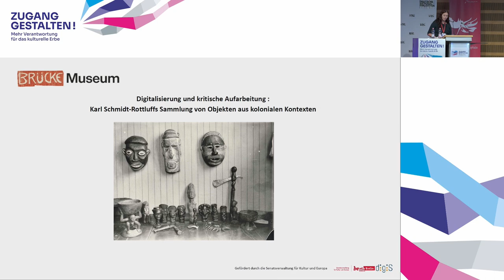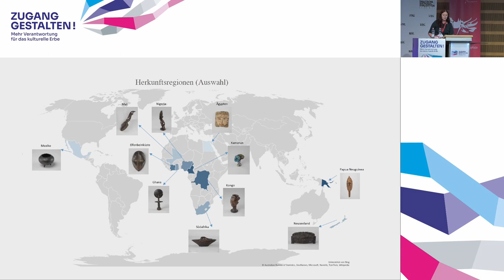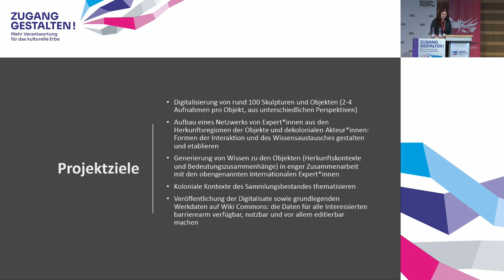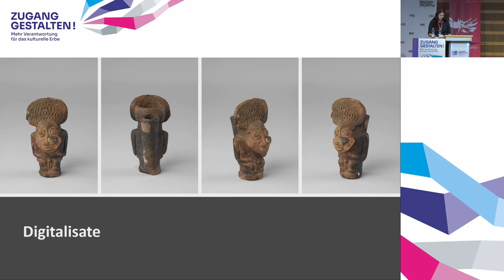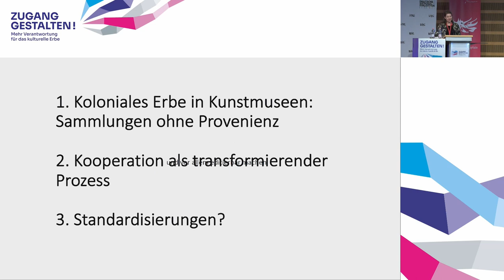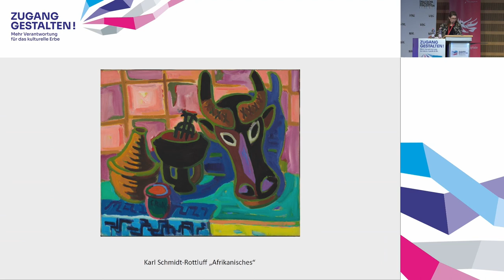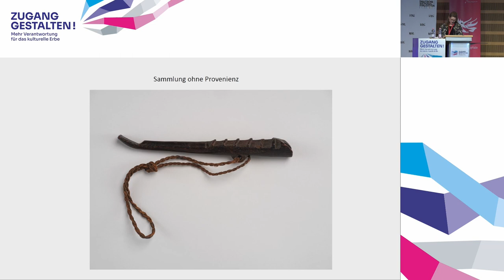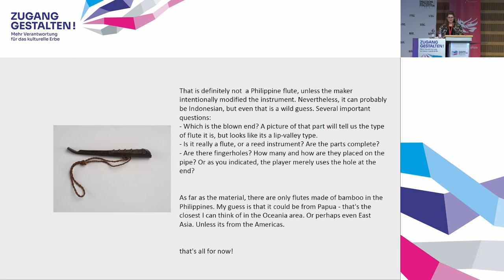ZG 2021 // Isabel Fischer & Dr. Anna Brus Vortrag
Isabel Fischer & Dr. Anna Brus: Koloniales Erbe im Kunstmuseum